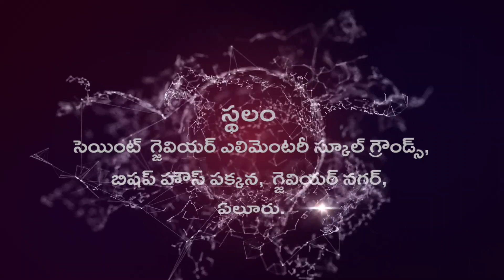Suvartha Ashivrwadha Mahostavalu - AD Worship Center Media - ELURU NARSAPUR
This Channel is Handled by ADWC Media Team lead by - C. Michael Joseph Pastor of AD Worship Center In ELURU.

AD Worship Center ELURU.
AD Worship Center, CYSC, opt ZP Office, NR Pet, Eluru.

AD Worship Center NARSAPUR.
AD Worship Center, Castle Compound, YN College Road, Narsapur.

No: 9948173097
Name : Mary Prakash Chedalavada - MICHAEL JOSEPH

Michael Joseph Chedalavada

For Prayer Requests & More Details -